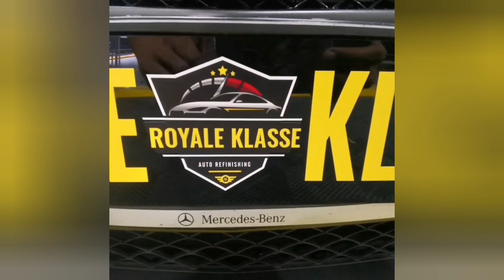SPRAYING C63 AMG SELENITE GREY MATT GLASURIT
C63 AMG Black to selenite grey matt glasurit

With walcom spraygun
Base
Clear fa edition

Selamat menonton gais
Ada cadangan boleh komen ya
Fb Leo sniper
Ig Leo sniper10